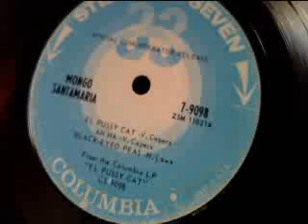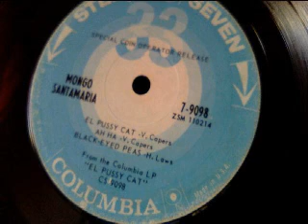ah ha - mongo santamaria - columbia 1964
mod jazz, the latin side of jazz from the 'maestro' of boogaloo